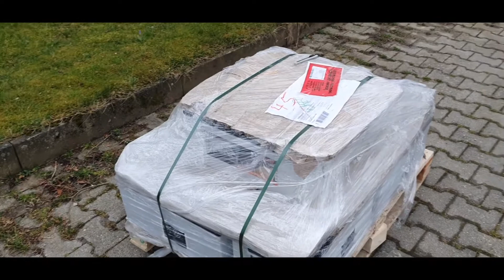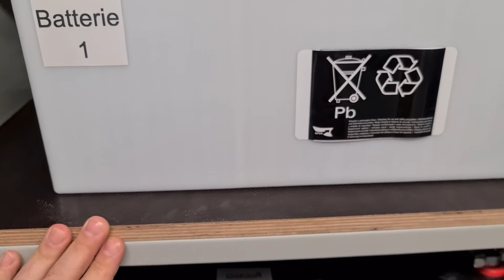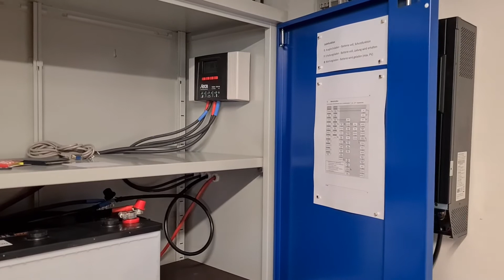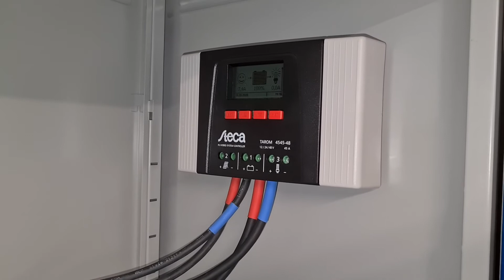Photovoltaik Inselanlage Teil 3/9 Der Akkuschrank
Ja nun wurde auch mir bewusst das der Strompreis wohl grenzenlos steigen wird. Ich habe hier mal den Bau einer PV-Anlage im DIY-Prinzip dokumentiert. Details zu den PV-Modulen und zu den Ladereglern gibt es in einem extra Video.